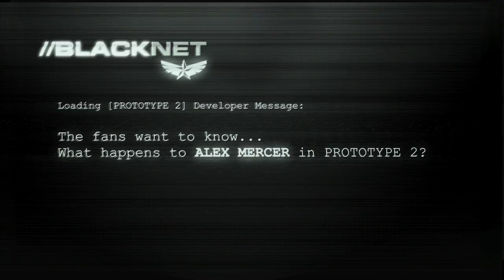Prototype 2 'Heller vs. Mercer'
Get to know the new protagonist and learn about Mercers switch to becoming the nemesis.